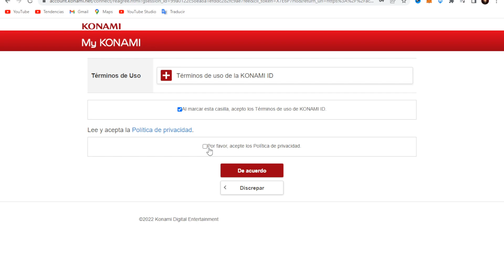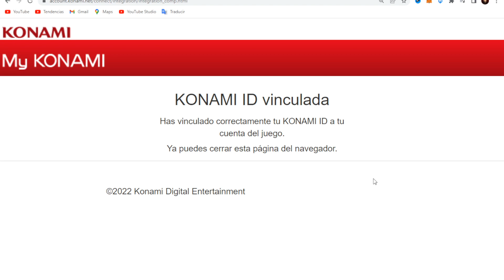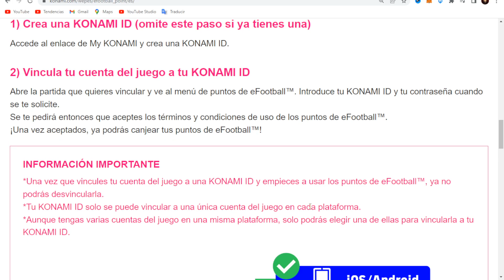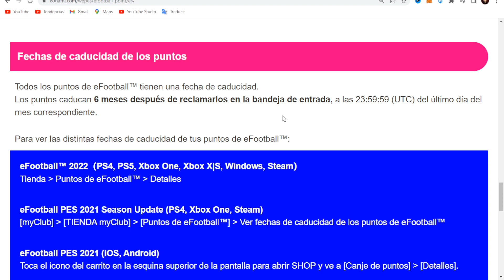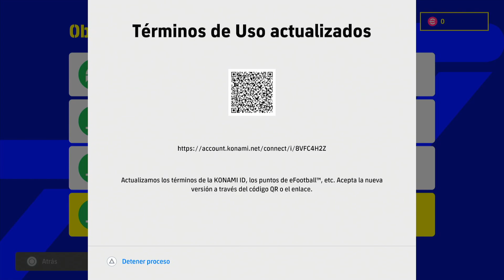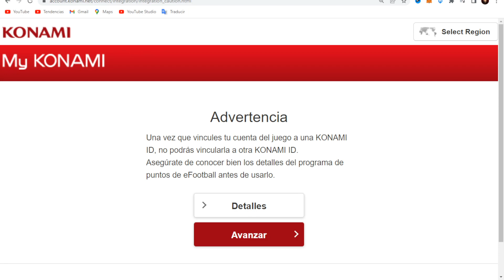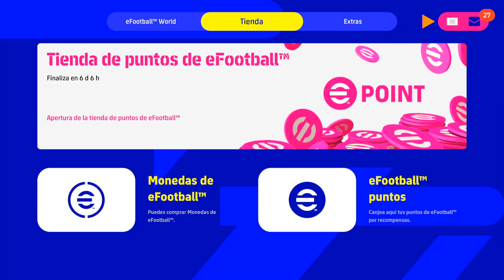✅COMO VINCULAR KONAMI ID Y OBTENER EFOOTBALL POINT🔴 en EFOOTBALL 2022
VINCULA TU KONAMI ID Y OBTEN TUS EFOOTBALL POINT!!!😱

¡MUCHAS GRACIAS!